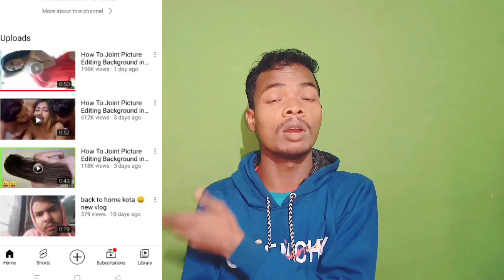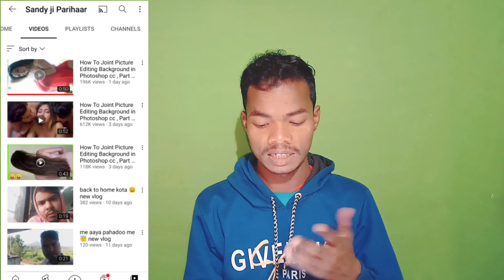Live Proof 👉 100% Warking सिर्फ एक दिन मे चैनल Grow ! YouTube Video Viral only 1 dey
Two guys
Mera  Naam Laxman Kumar aur  aapka hamare YouTube channel Mr Laxman tech me swagatam hai

हेल्फ़. मिलेगा